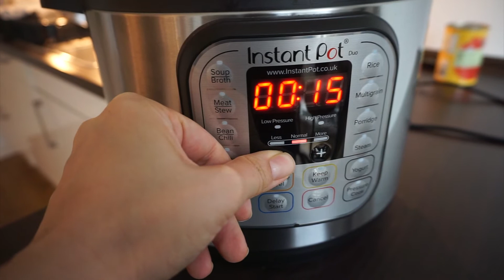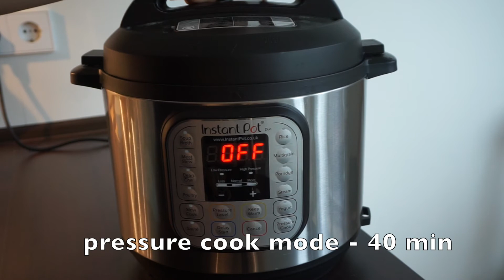EASY CHICKPEA STEW - dried chickpeas(garbanzo beans) with instant pot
My EASY CHICKPEA STEW  is always a savor for me when I don't know what to do the next day. So if I have time I put 1 or 2 cups of dried chickpeas into the water and cook the next day. With the help of my instant pot I never get a surprise about the cooking time because using dried chickpeas can be a bit tricky sometimes.

EASY CHICKPEA STEW
Ingredients
- 2 small onions
- 2 knob garlic
- 1 TS olive oil
- 1 TS tomato paste
- 2 cups dried chickpeas (garbanzo beans)
- 1,2 lt water
- Salt, black pepper. You can vary the spices as you wish. I usually add turmeric and cayenne pepper too.

For healthy dinner ideas!